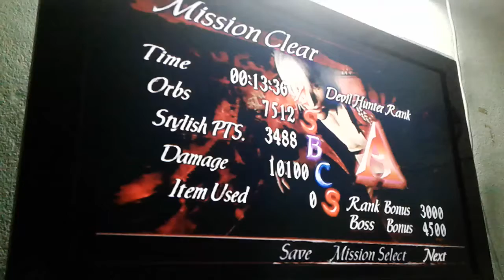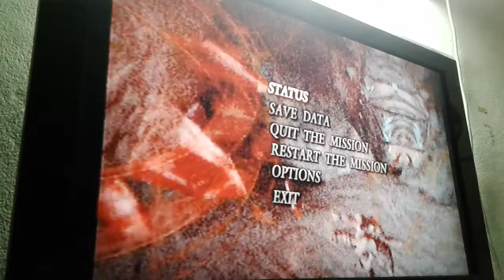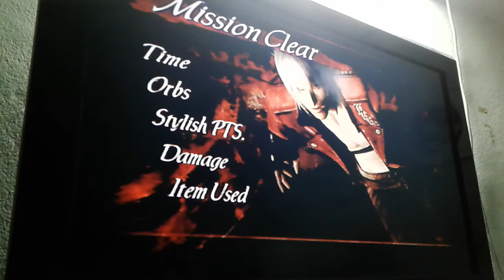Devil May Cry3 Easy Meme Speedrun NG(4:31:15)RTApt12